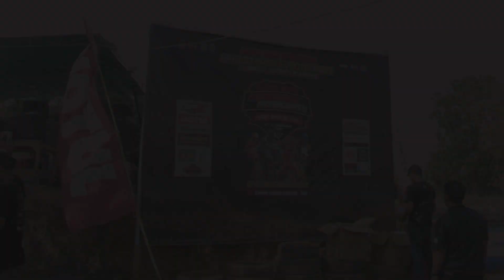SERU BANGET!!! | EVENT GRASSTRACK & MOTOCROSS DI SIRKUIT JATIMAS BULELENG, BALI - INDONESIA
-Buka lapak : Edie Arta Motor
-Tokopedia : Edie Arta Motor
-Shopee : Edie Arta Motor